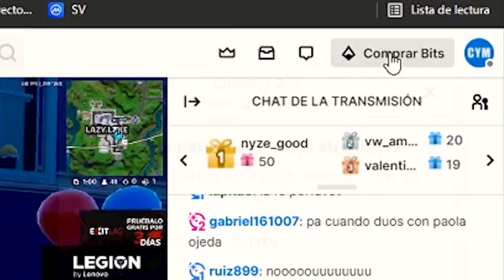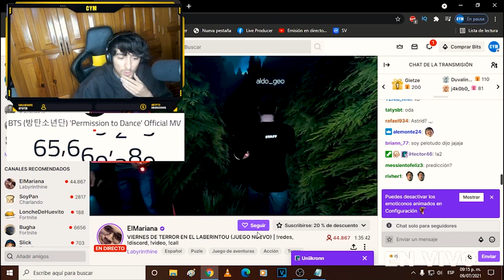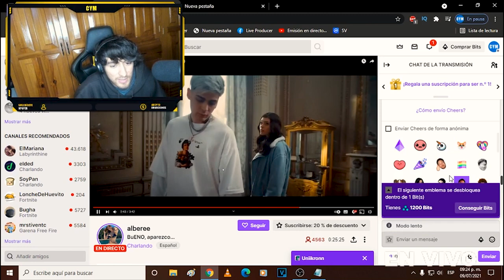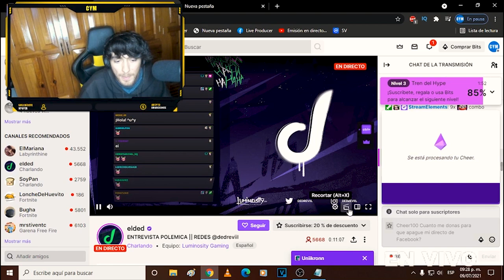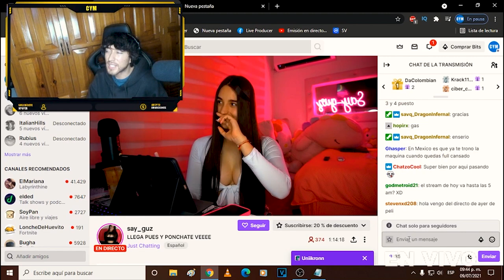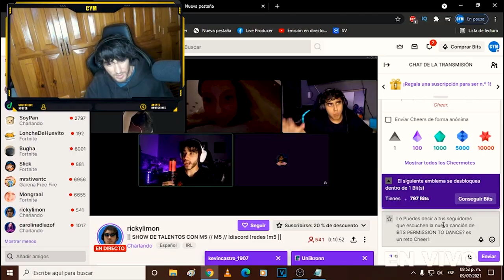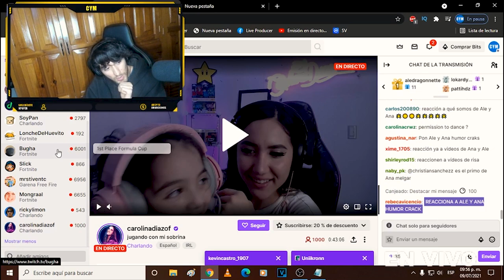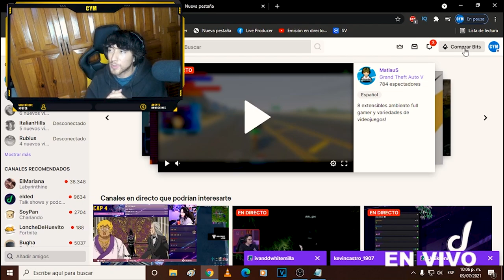LE PAGO A STREAMERS PARA QUE PROMOCIONEN PERMISSION TO DANCE DE BTS! ELDED ME BLOQUEA